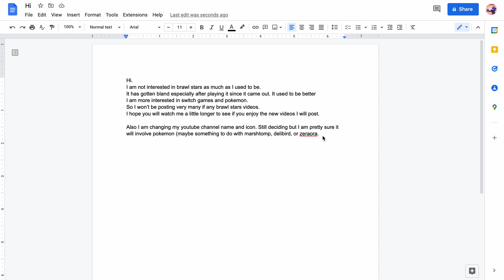Brawl stars used to be better...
I might end up changing my mind. But just a warning.

Pls comment any suggestions on stuff I can do with my Pokemon or switch.